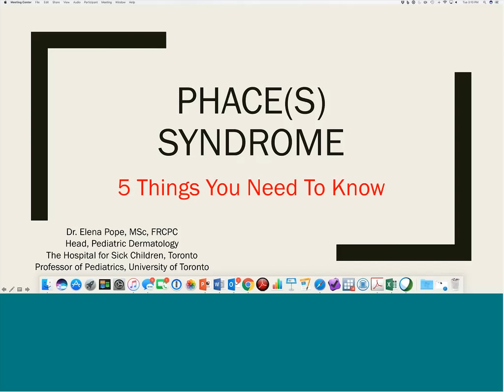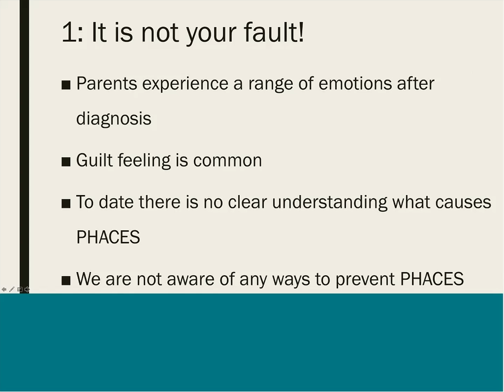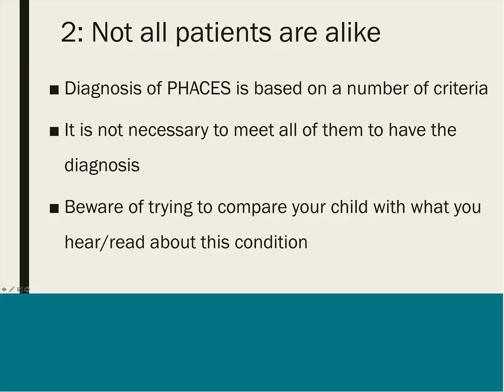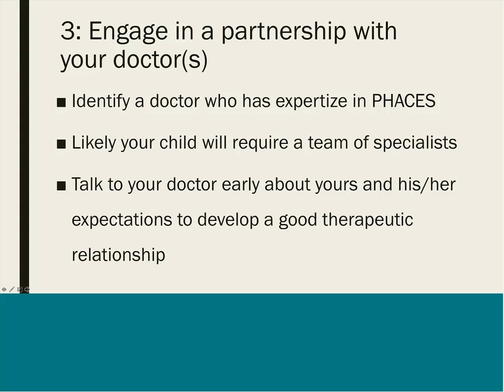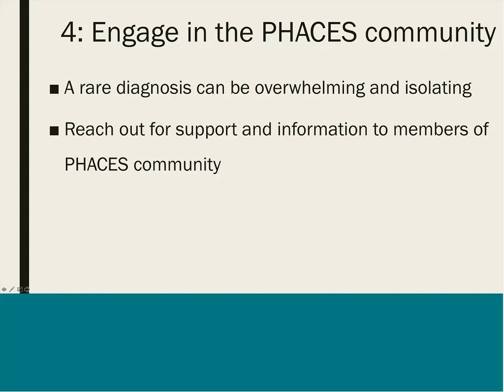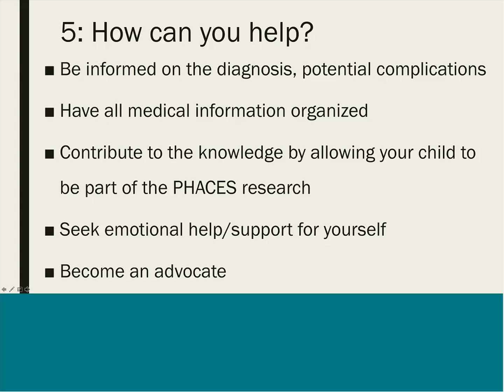PHACEs Syndrome: 5 things you need to know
In this video, Dr. Elena Pope presents "PHACE(s) Syndrome: 5 things you need to know." Learn more about how Children's Hospital of Wisconsin cares for children with PHACE syndrome